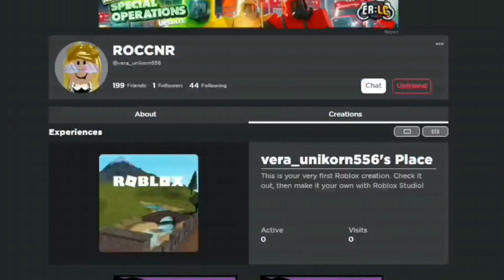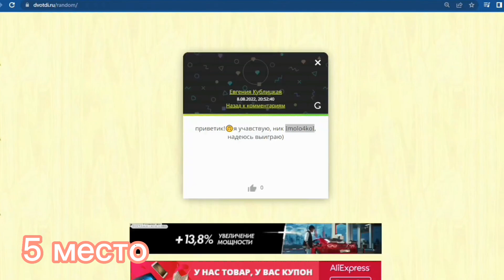ИТОГИ КОНКУРСА НА 50 РОБУКСОВ!!!!roblox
► Мой ник в роблоксе 100lerusik100!!😋😋